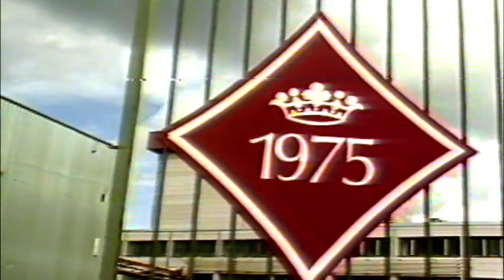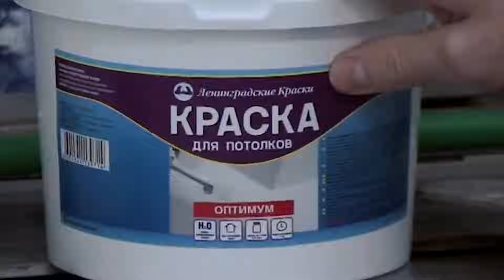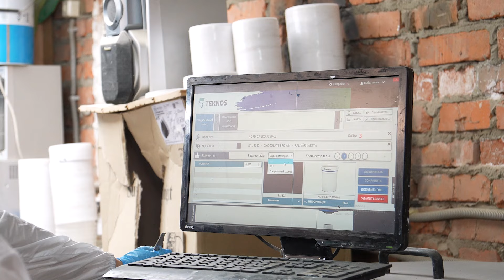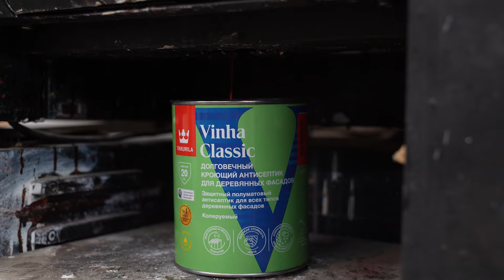Триумфальное возвращение Tikkurila Vinha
Дорогие друзья! В этом видео мы хотим поговорить, чем знаменит этот антисептик, а так же как и чем правильно его наносить!

Задавайте интересующие вас вопросы нашим специалистам. Мы работаем для вас в Москве и Санкт-Петербурге!

🕗Таймкоды:
00:00 Введение
00:16 История TIKKURILA
03:05 Характеристика
05:10 Технология нанесения
06:45 Полный процесс покраски
12:59 Чем можно красить
14:17 Отличие между покраской кистью и краскопультом
14:47 Заключение